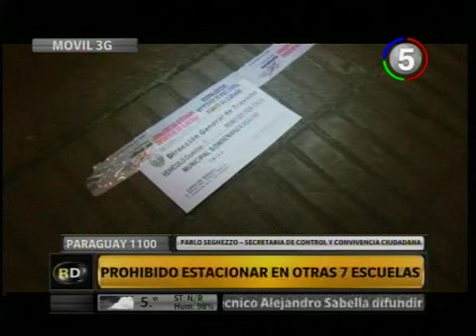CANAL 5 ROSARIO -- ROSARIO DIRECTO - NO ESTACIONAR FRENTE A ESCUELAS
Desde hoy 7 establecimientos se suman a la prohibición.